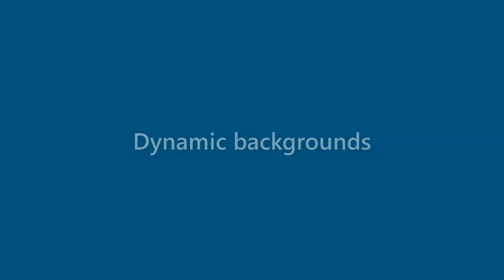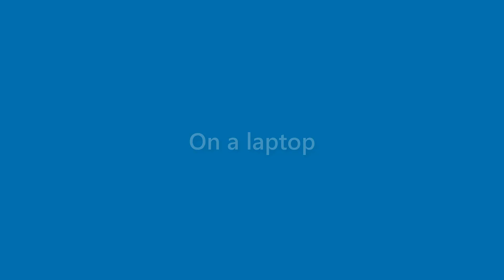Aidan Lawrence - appearance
Name Look - Aidan Lawrence - appearance. In this video we present "Aidan Lawrence" name look and feel in various scenarios.
This video will cover:
How does "Aidan Lawrence" look as a personal letterhead?
How does "Aidan Lawrence" look on a business card?
How does "Aidan Lawrence" look on a computer/laptop screen?
How does "Aidan Lawrence" look with different background colors?
How does "Aidan Lawrence" look with various fonts?